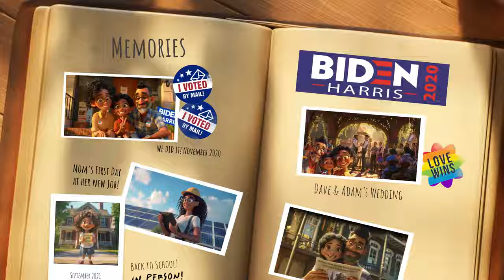Never Going Back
We decide what comes next. Join the organizing that's happening to elect Kamala Harris and make history in November

Indivisible is a national grassroots movement dedicated to building progressive power and fixing our democracy. We have hundreds of groups around the country fighting for D.C. statehood, court reform, racial justice, climate justice, and more.

And be sure to read our new Indivisible Guide: A Practical Guide for saving our democracy